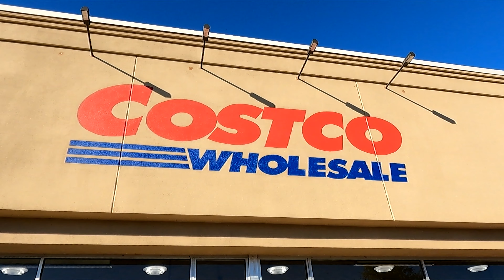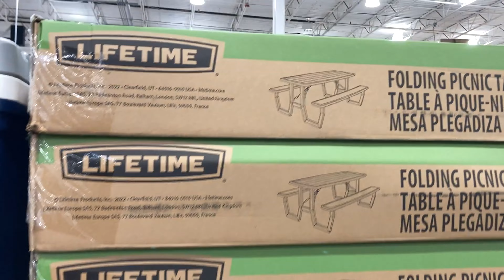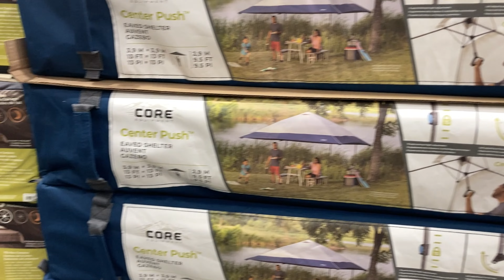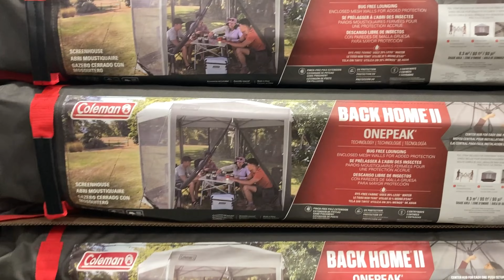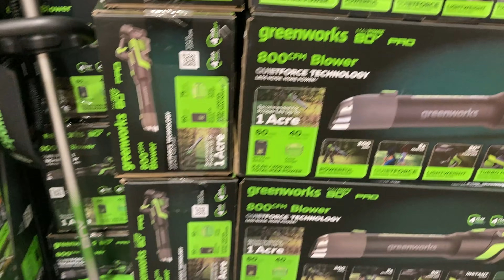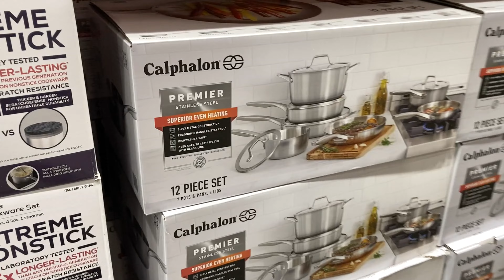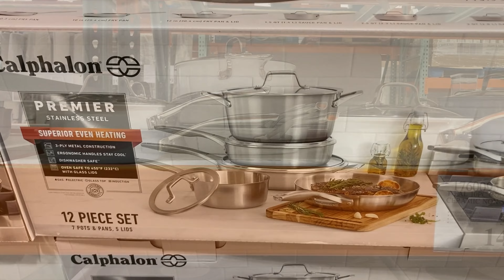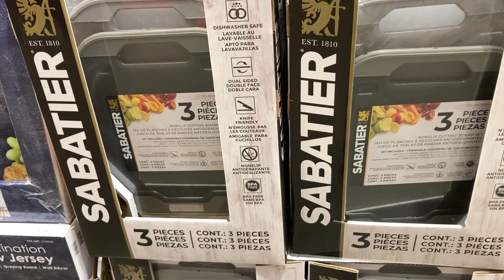COSTCO SHOP WITH ME PATIO FURNITURE KITCHENWARE CAMPING LAWN ITEMS SHOPPING STORE WALK THROUGH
AMAZON BEST SELLERS (affiliate link with commissions earned) Costco shop with me with patio furniture and home furniture and sofas and couches and armchairs and chairs and tables and home decor and kitchenware and kitchen dinnerware and cookware and camping items and coolers and lawn and garden items and summer items and for spring and summer 2024 and costco costcoshopping costcoshopwithme shopping shopwithme storewalkthrough and this shop with me or come with me shopping store walk through at the store in Hazlet NJ or New Jersey which is like a Home Depot or Walmart or Costco or BJs or IKEA or Kmart or Sams Club or Sam's Club or Target or Home Goods or HomeGoods and also Marshalls or TJ Maxx or Home Sense and they also have home goods items like planters for plants and pots, furniture and chairs and armchairs and sofas and couches and sofa and couch ideas and tables and beds and kitchen furniture and living room furniture and baskets and tabletop decor, spring decorations and floral and flowers and vases and stem and stems and kitchen and kitchenware and cookware and holiday seasonal decor and other items for the house to decorate and look nice and pretty and beautiful for spring time and summer and fall and winter and Christmas and filmed with my iPhone SE and GoPro Hero 9 Black video camera and NJShoreBeachLife channel will have shop with me shopping store walk through videos from stores around the NJ or New Jersey shore area including Walmart, Target, IKEA, Home Goods, Marshalls, TJ Maxx, Burlington, Dollar Tree, Hobby Lobby and others and thanks so much for watching